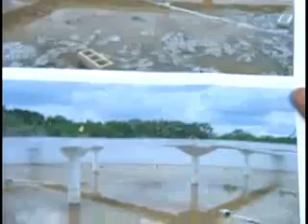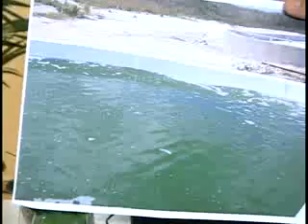Luis Fernando Durán Socio Representante Legal